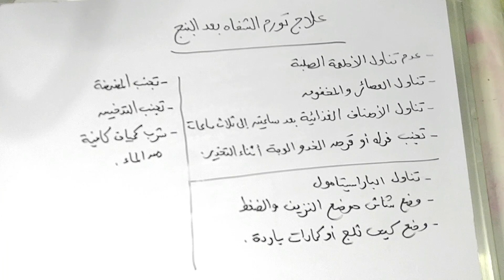علاج تورم الشفاه بعد البنج | معلومات هامه جدا علينا معرفتها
فى هذا الفيديو تحدثنا عن مشكلة تورم الشفاه بعد البنج وذكرنا الاسباب وكيفية التعامل مع هذه المشكلة